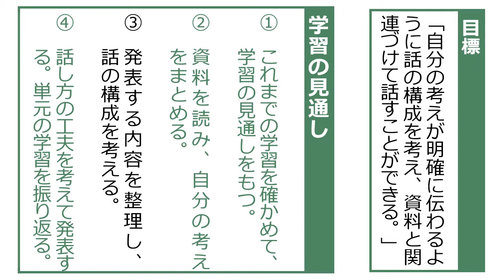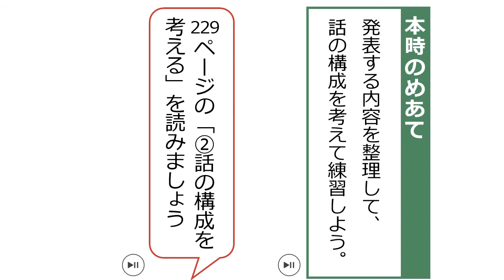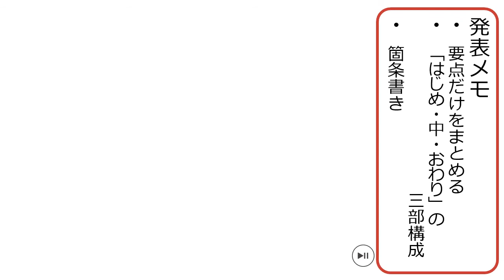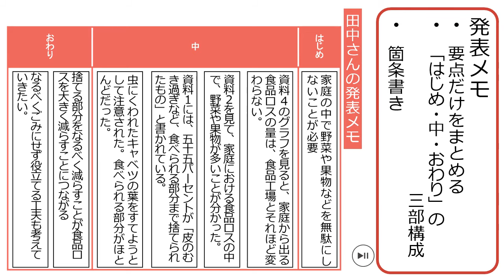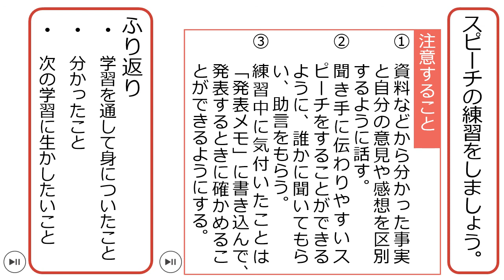小５国語（東京書籍） 資料を見て考えたことを話そう3